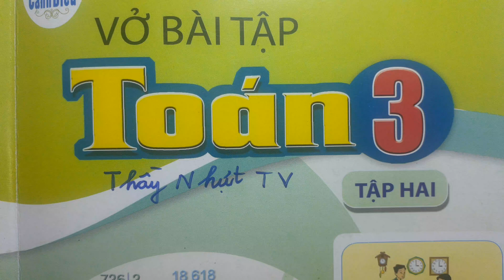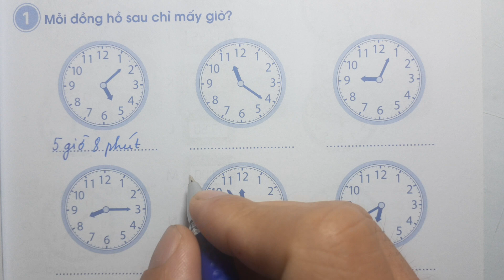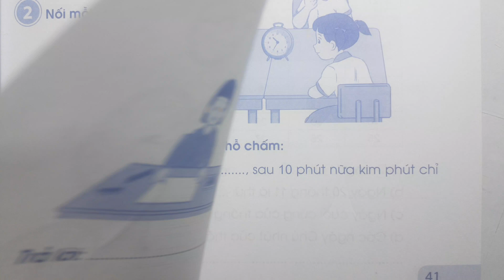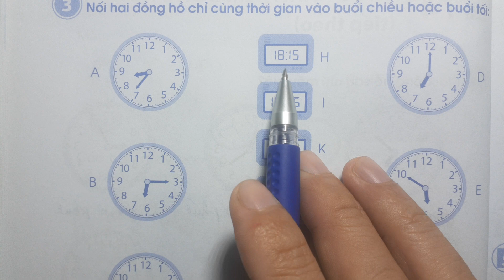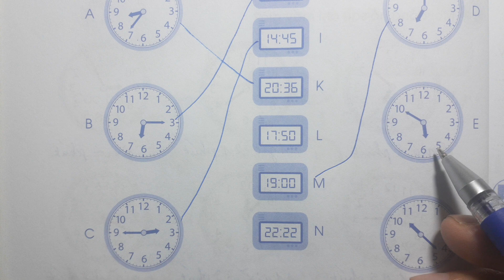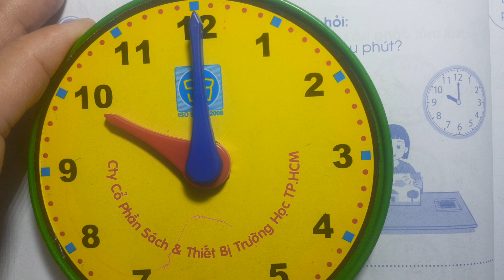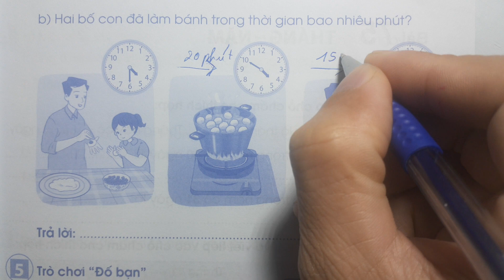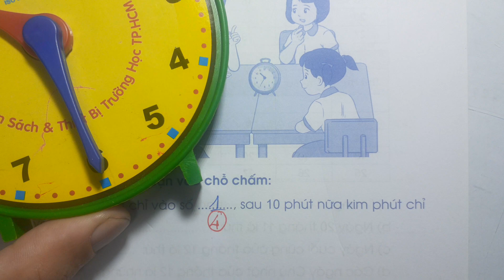VỞ BÀI TẬP TOÁN LỚP 3 CD Tập 2 Bài 74 - THỰC HÀNH XEM ĐỒNG HỒ TIẾP THEO - Thầy Nhựt TV